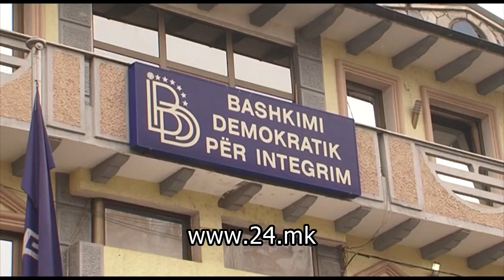Реакции по средбата Заев – Mеркел